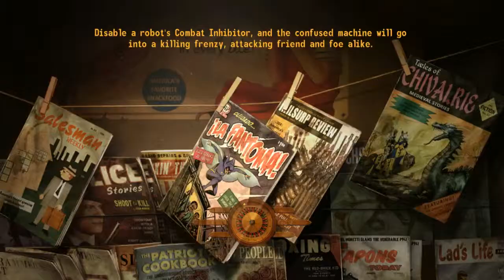Fallout: New Vegas - Modded Playthrough